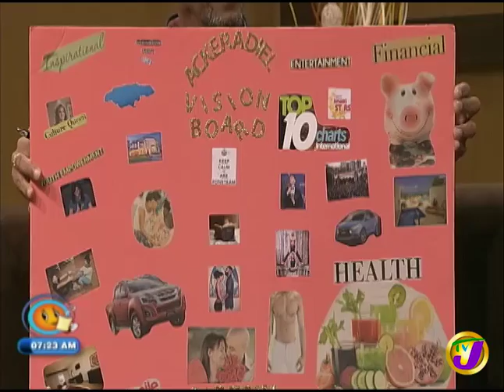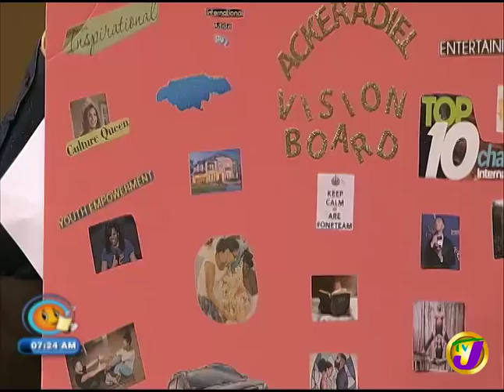Heart to Heart (Smile Jamaica) January 14 2019